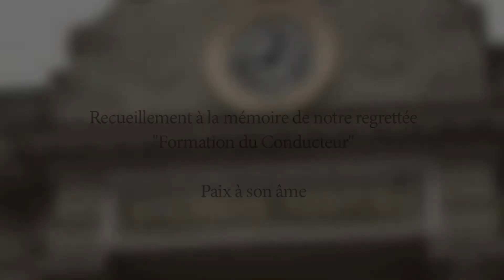UNIC ORAISON FUNEBRE 2015